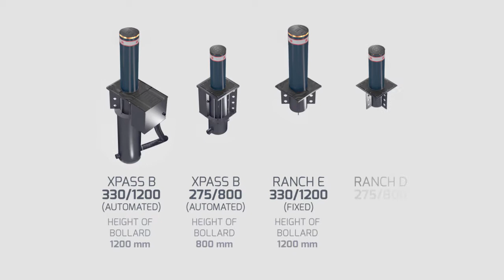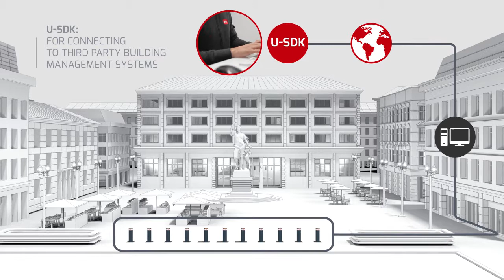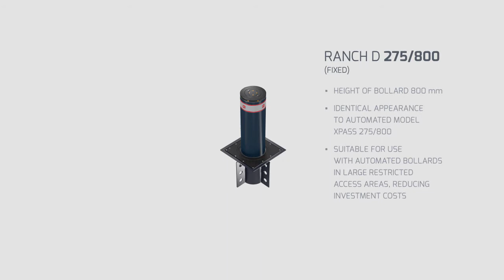BFT Bollard Range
Take a look at this short video giving you an idea of how these bollards are a great solution to solve your current problem with controlling access to unwanted vehicles.